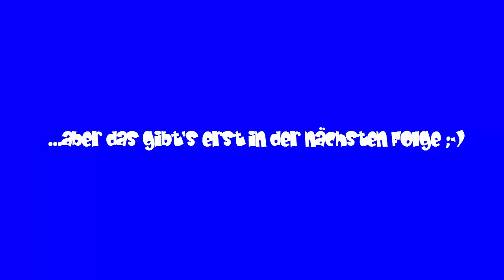Let`s Play Together | GTA online #04 - Resi, I hol di mit `m Traktor ab...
Autos sprengen und Trecker klauen...was will man mehr?^^